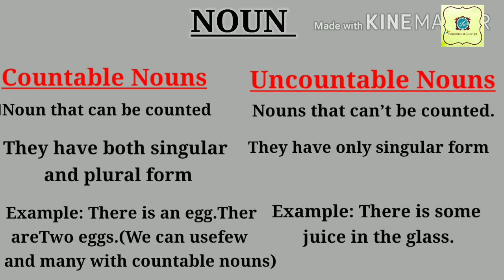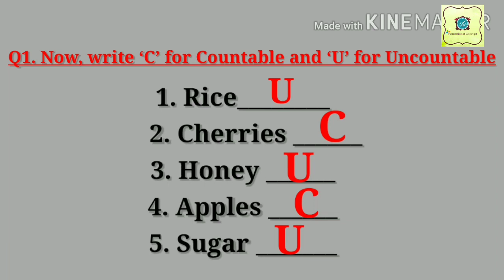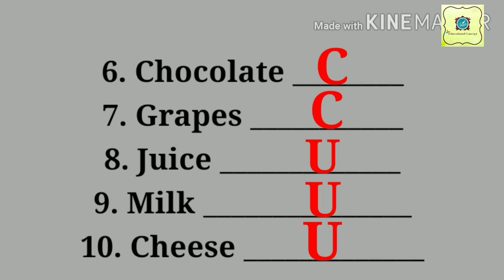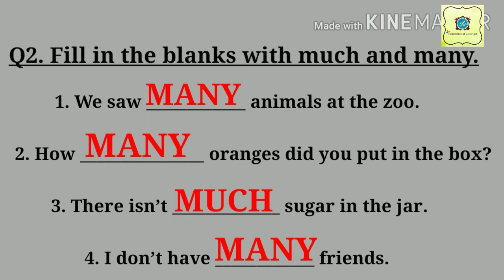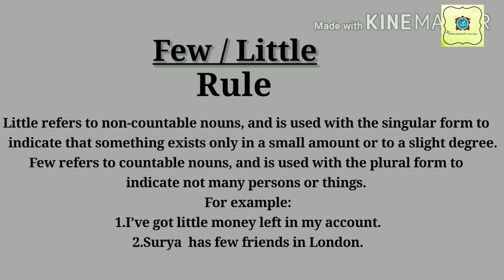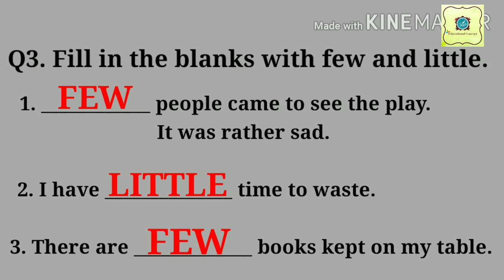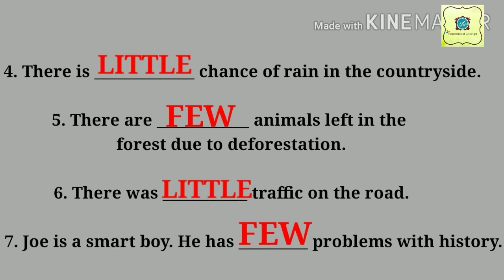अब अंग्रेजी सीखना आसान है। Noun & its Types in English Grammar | Proper/Common/Material/Collective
Hii friends Welcome to my channel.In this channel I give you education related information for all TET,SSC,OSSC, Odisha  Govt  Job details ,and other job notifications etc  .And all videos based on all subjects  like Pedagogy, English,Odia , Math tricks &  Reasoning  etc. So kindly support me and stay tuned for best videos on education.

noun
types of noun
question based on noun
easy to learn noun
proper noun
common noun
abstract noun
concrete noun
material noun
collective noun
noun for kids
noun for class 6
noun for class 7
noun for class 8
noun for class 9
noun for class 10
English grammar noun for class 6
English grammar noun for class 7
English grammar noun for class 8
English grammar noun for class 9
English grammar noun for class 10
English grammar noun for ssc
English grammar noun for osssc
English grammar noun for ctet,
English grammar noun for otet,
English grammar noun for kvs,
English grammar noun for banking,
English grammar noun for cbse students,
English grammar noun for icse students,
English grammar noun based on ncert,

Examples of:
Proper Noun:
Aman, Ashish, Madhuri, Prateek, Dehradun, Delhi, Gujarat, Jharkhand, UP, Bihar, USHA {fan}, HAVELLS {bulb}, SAMSUNG {mobile}, NOKIA{mobile}, REYNOLDS {pen} etc.
Common Noun:
Boy, Girl, Man, Woman, Mobile, Pen, Pencil, Temple, Car, Bike, Bag, Cloth etc.
Collective Noun:
Army, People, Crowd, Batch, Team, Bunch, Family, Class, Committee, Council, Department, Society, Majority, Minority, Audience, Jury, Company, Corporation etc.
Material Noun:
Air, Silver, Gold, Iron, Copper, Rain, Earth, Salt, Water, Sand, Stone, Coal, Rock, Sunlight etc.
Abstract Noun:
Honesty, Love, Address, Theft, Hate, Time, Mathematics, Science, Expectation, Beauty, Brilliance, Confidence, Dedication, Courage, Ego, Fear, Hope, Trust, Patience etc.